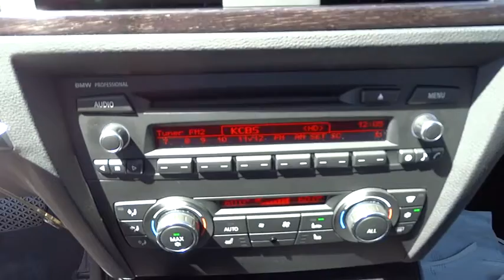2012 BMW 3 Series San Francisco, San Jose, Oakland, Marin, bay area, CA 35358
2012 BMW 3 Series
2012 BMW 3 Series 335i MOONROOF - Stock#: 35358 - VIN#: WBAKG7C56CE802917